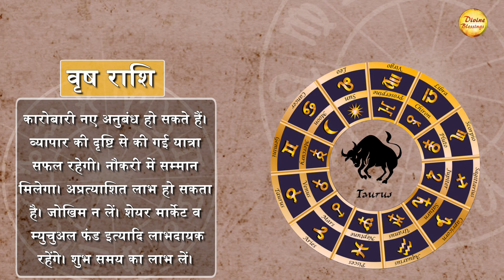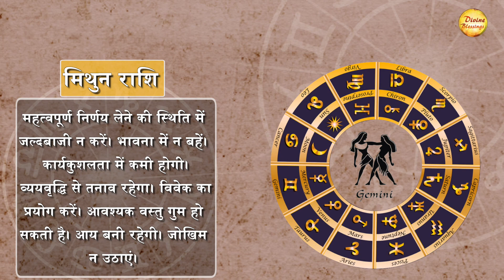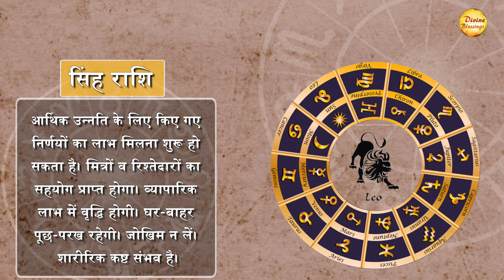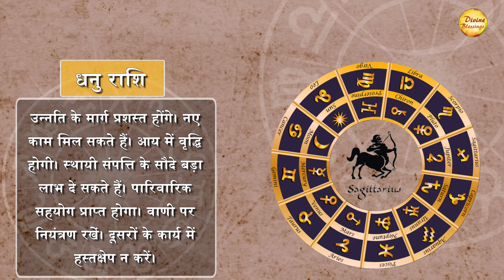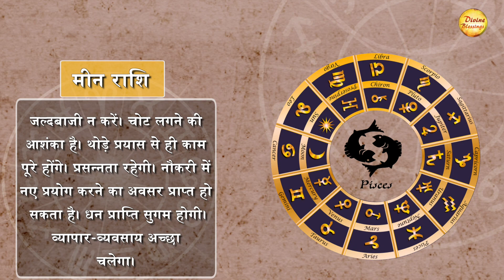21 September Daily Astro: सिंह राशि - व्यापारिक लाभ में वृद्धि होगी।